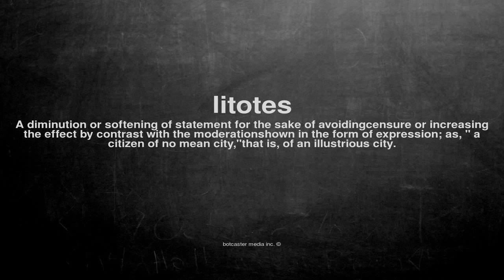What does litotes mean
What does litotes mean in English?